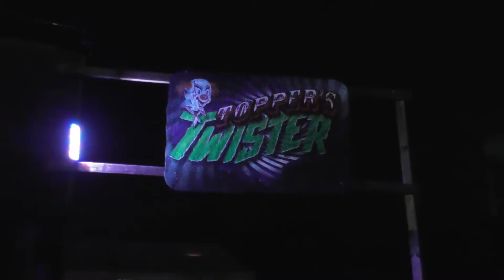The Howl, October 2019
Continuing my 2019 Halloween Roadtrip, we arrive at The Howl Scream Park, located near Leighton Buzzard, The Howl is home to 5 scare mazes, as well as a wide range of roaming actors and entertainment, including an excellent fire show.